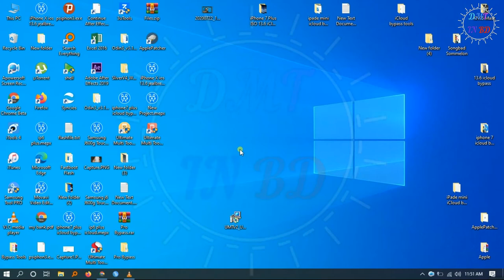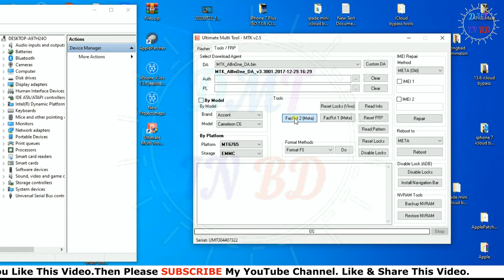Oppo A1K Screen / Pattern Lock Remove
Oppo A1K Screen Password Reset by UMT Tool.